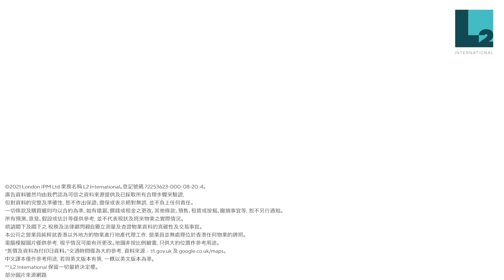【Royal Exchange】 升學住宿首選 | The Crown Collection | Royal Borough of Kingston upon Thames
【逾40年開發經驗的著名英國發展商Berkeley Group旗下St George呈獻豪華住宅項目】
【Royal Exchange　現正發售新一期The Crown Collection】
【位於尊貴地段 Kingston 區泰晤士河畔】

• 徒步 5 分鐘#即達 Kingston 鐵路站
• 乘火車約 28 分鐘內直達 London Waterloo
• 3 英哩範圍內擁有 12 間優質學校
• 前往 Kingston University 僅 7 分鐘#步程
• Kingston Grammar School 是英國百分之一的頂級私立中學
• 住戶尊享私人庭園、24 小時禮賓服務、私人影院、健身室、單車及私家車停車位及電動車充電設施等
• 毗鄰設有 1,184 公頃優美公園及花園，包括 Hampton Court Palace、Bushy Park 及 Richmond Park
•售價由£495,000起*

【Royal Exchange - A brand new development by St George under Berkeley Group】
【The new phase - The Crown Collection is now available】
【Located in the Royal Borough of Kingston Upon Thames】

• Located in Kingston, on the banks of the River Thames
• Kingston Railway station only 5-minute walk
• Direct trains to London Waterloo in 28 minutes
• 12 schools rated Outstanding or Good within a 3 mile radius of Royal Exchange
• Only a 7-minute# walk to Kingston University
• Kingston Grammar School is rated the top 1% in England
• Facilities include private courtyards, 24-hour concierge, private cinema, gym room, bikes and car park spaces and charging facilities for electric cars
• 1,184 hectares of parks and gardens, including Hampton Court Palace, Bushy Park and Richmond Park, all within close proximity
• PRICES FROM £495,000 *

誠邀閣下登記了解全新一期豪華住宅單位，與我們的專業顧問聯絡免費獲取一對一諮詢服務:
Let’s chat with our professional consultants for a free one-on-one consultation. Register to Learn More!

2021 年 10 月 23 日及 24 日 (星期六及日)
上午 11 時至下午 6 時
香港銅鑼灣告士打道310號柏寧酒店26樓藝軒

23rd & 24th October 2021 (Sat & Sun)
11am - 6pm
26/F Canvas, The Park Lane Hong Kong, A Pullman Hotel, 310 Gloucester Road, Causeway Bay, Hong Kong

©️ 2021 London IPM Ltd trading as L2 International. Registration number 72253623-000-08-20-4. We obtained the information above from sources we believe to be reliable. However, although we have taken all reasonable steps to verify the accuracy of the information, we make no guarantee, warranty or representation about its accuracy or completeness. It is submitted subject to the possibility of errors, omissions, changes of price, rental or other conditions, prior sale, lease or financing, or withdrawal without our knowledge or notice. We include projections, opinions, assumptions or estimates for example only, and they may not represent current or future performance of the Property. You and your tax and legal advisors should conduct independent investigations of the Property and the transaction. The Property is marketed by such person(s) who provides the estate agency work exclusively in relation to properties outside Hong Kong and such person(s) are not licensed to deal with any property situated in Hong Kong. Computer generated images are indicative only and subject to change. *Price and details are correct at the time of going to issue. ^Travel times are approximate and taken from tfl.gov.uk and google.co.uk/maps.